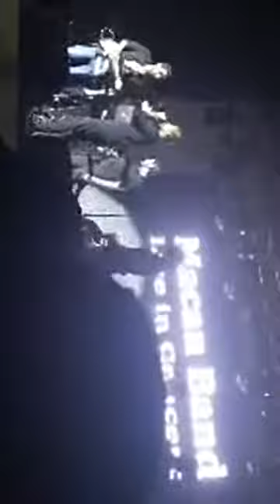كنسرت ماكان بند- پارس اباد - سانس دو - ٢٢ ارديبهشت